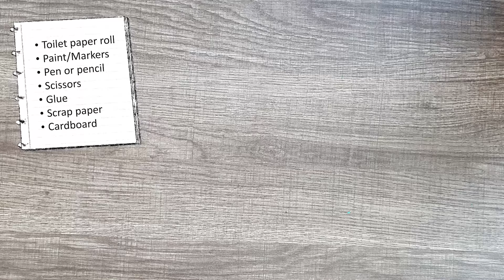Craft: Toilet Paper Roll Peacock